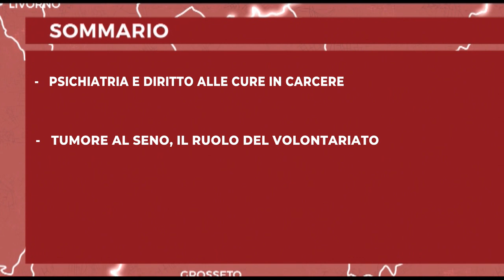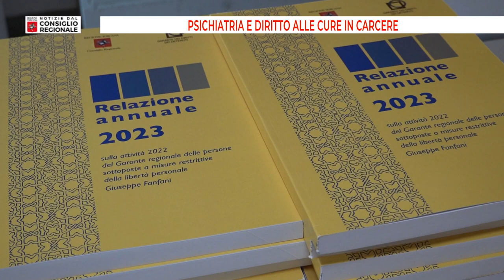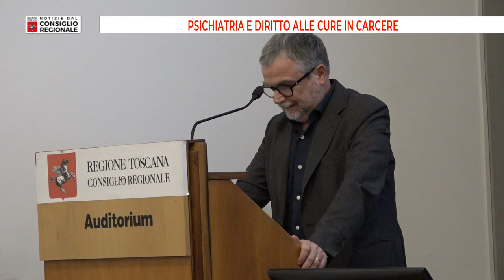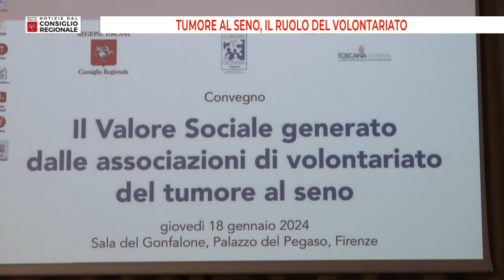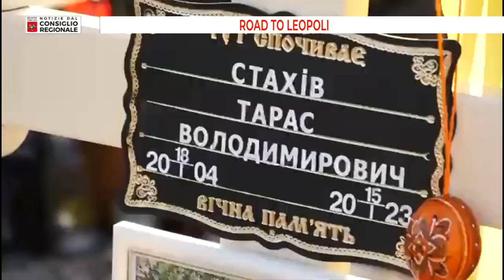Notizie dal Consiglio regionale del 26/01/24